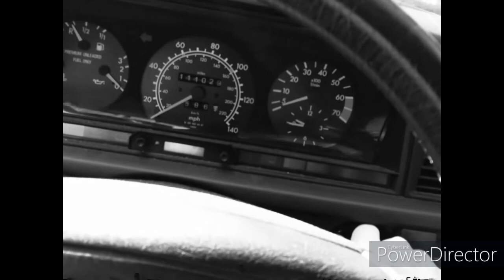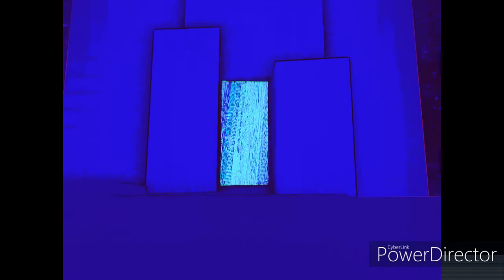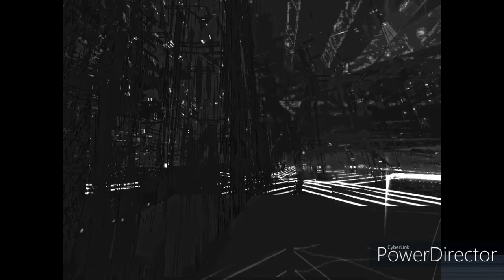Surreal Stimuli with Zero North Zero West - Visual and Audio Adventure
Photosensitive epileptic seizures warning! A small percentage of people may experience a seizure when exposed to certain visual images, including flashing lights or patterns that appear in videogames. Immediately stop viewing and consult a doctor if susceptible!

Enjoy a surreal holiday in a magical dimension full of audio visual stimulation!

Accidentally featuring Mr Vi Plays, have a look at his channel too!